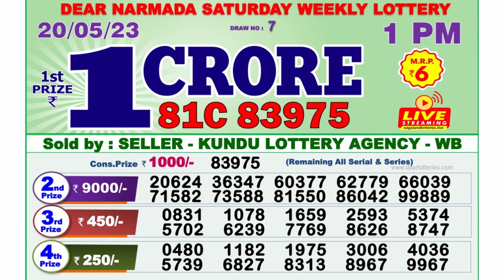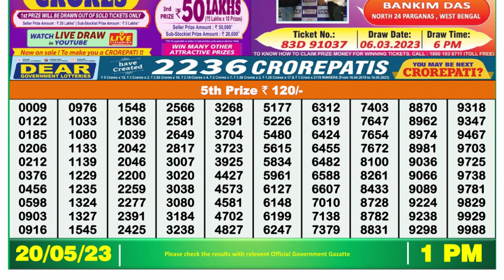Dear Lottery Sambad 1pm today 20.05.23 Nagaland State Lottery Result